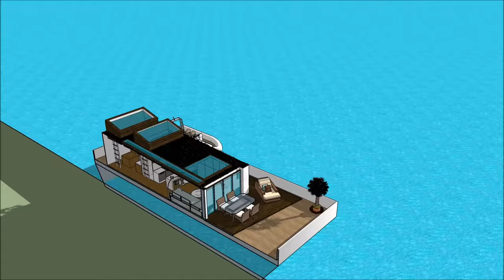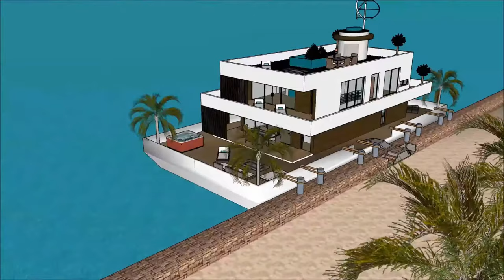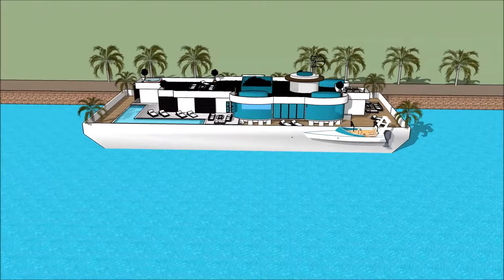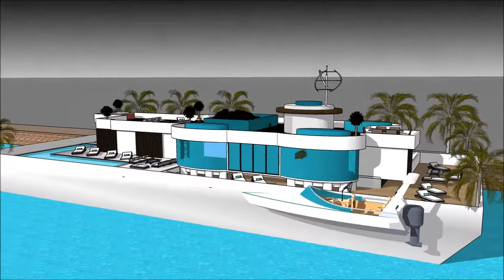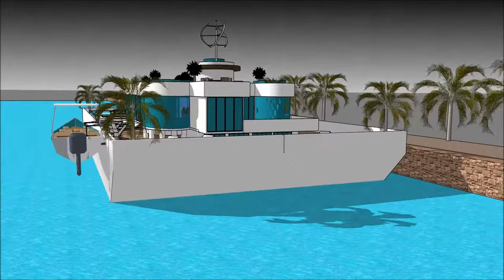Marina Houseboat Yüzen ev yüzen ev malikanesi ev Hollanda'da Hollanda Hindistan ABD Amsterdam şehir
Marina Houseboat Yüzen ev yüzen ev malikanesi ev Hollanda'da Hollanda Hindistan ABD Amsterdam şehir  Ev tekne yaşam kalitesini sürdürmek için yapılır:

Marina Houseboat Yüzen ev yüzen ev malikanesi ev Hollanda'da Hollanda Hindistan ABD Amsterdam şehir  Abartılı bir mavna ev tekne kiralamak için hazır bir savurgan Barge ev tekne tasarım içerir

Marina Houseboat Yüzen ev yüzen ev malikanesi ev Hollanda'da Hollanda Hindistan ABD Amsterdam şehir , Kiralayan için gerekli tüm tesisleri kapsayan, bodrum katıyla üç seviyeli plana sahiptir. House boat Barge, eşsiz mimari özelliklere sahip eşsiz ve modern bir tasarıma sahiptir. Körfezin muhteşem manzarasına sahip kendi lounge alanı vardır.